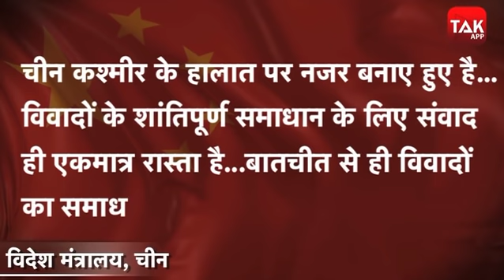भारत-पाकिस्तान में LoC पर तनाव चीन का बड़ा बयान